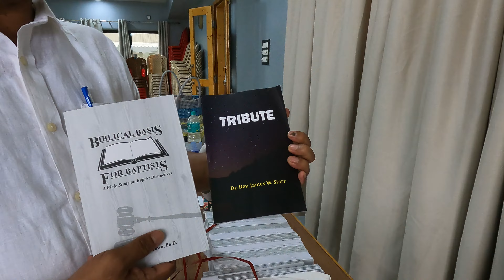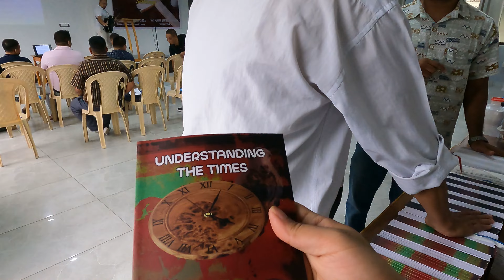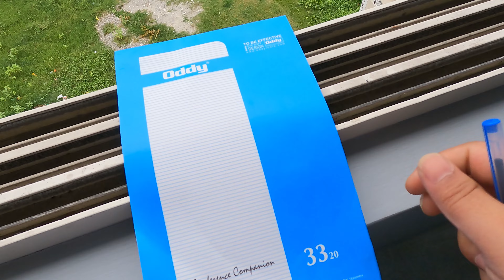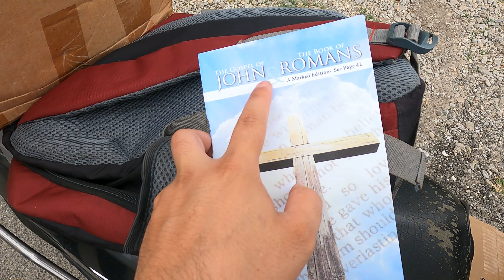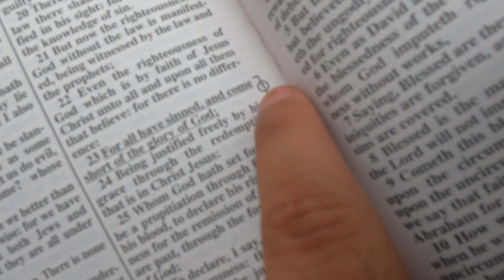ईसाई सेमिनार व्लॉग | Christian Seminar Vlog | Christian Family Vlog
Hey everyone! I recently attended a Christian seminar and learned SO much! In this vlog, I'm sharing my key takeaways on preaching, leadership, and other important aspects of Christian life. Whether you're a new believer or a seasoned Christian, there's something for everyone in this video!